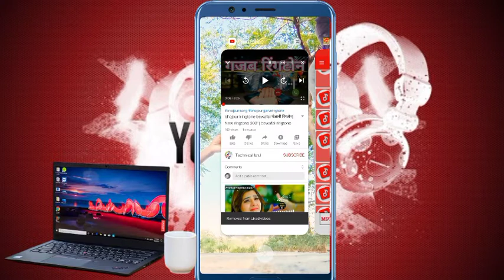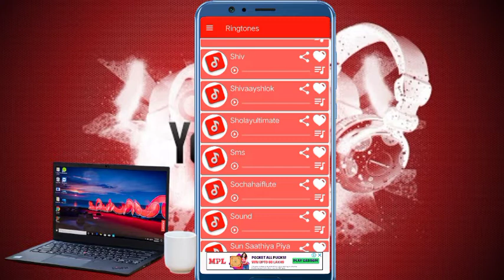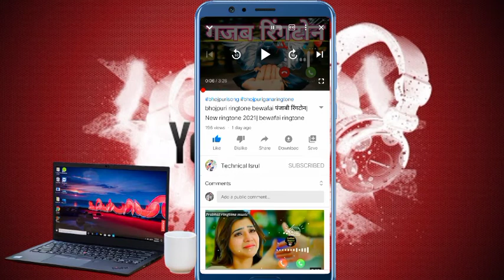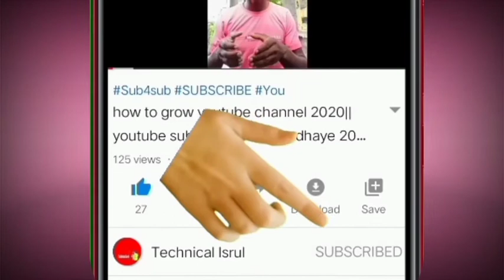bhojpuri ringtone bewafai पंजाबी रिंगटोन‌| New ringtone 2021